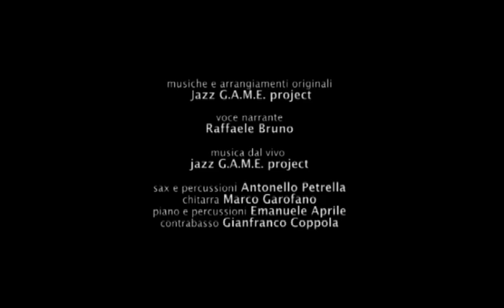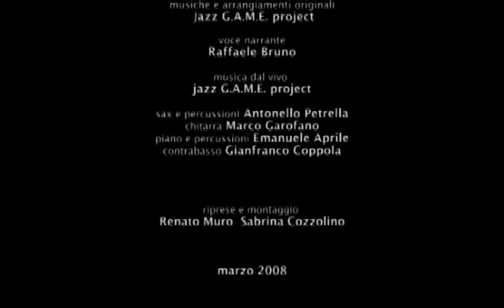Delirio Creativo - Il Ghiaccio sulla Pancia (STORIA DI UN MIRACOLO)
di e con:
Raffaele Bruno
musiche dal vivo:
jazz G.A.M.E. project
Emanuele Aprile: piano e percussioni
Antonello Petrella: sax e percussioni
Gianfanco Coppola: Contrabasso
Marco Garofano: chitarre